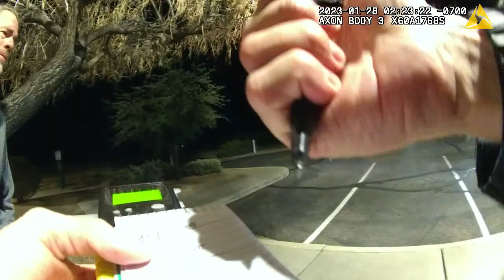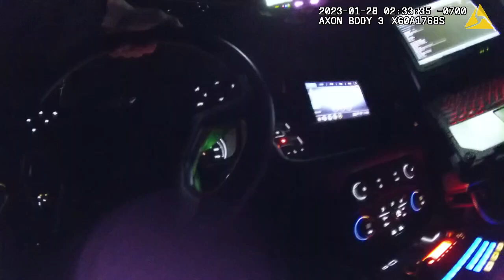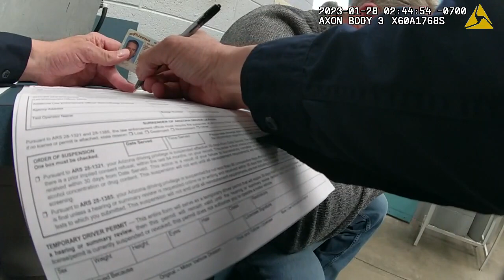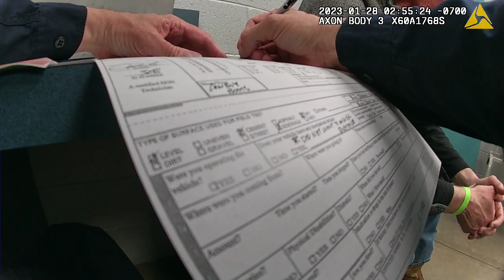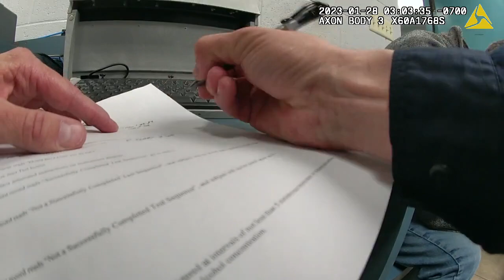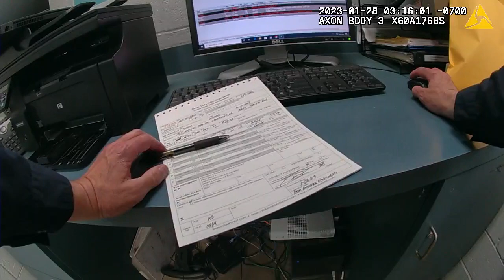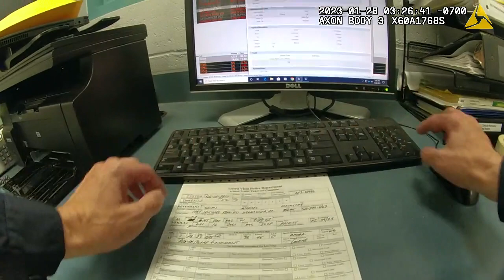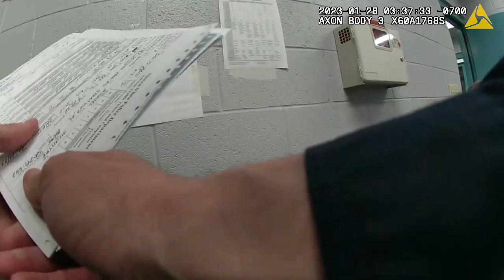Bodycam Video of Cochise County Attorney Brian McIntyre's Extreme DUI Arrest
On January 28th, 2023 Cochise County Attorney Brian McIntyre was arrested in Sierra Vista for Extreme DUI.

Special thanks to the Sierra Vista City Hall for providing me with this video in a timely manner and with limited redactions.